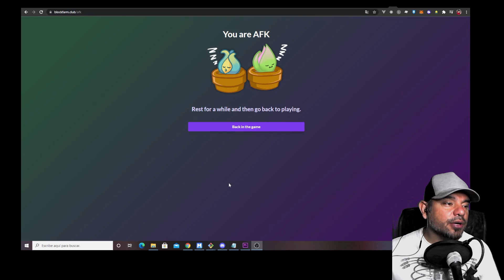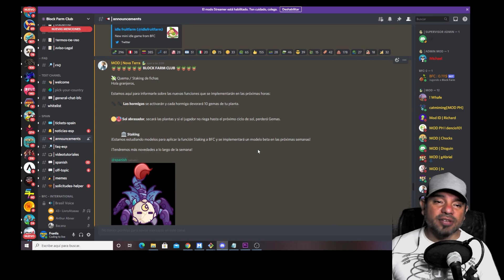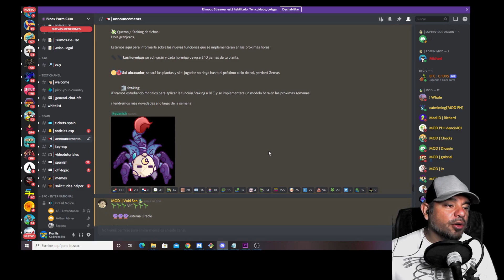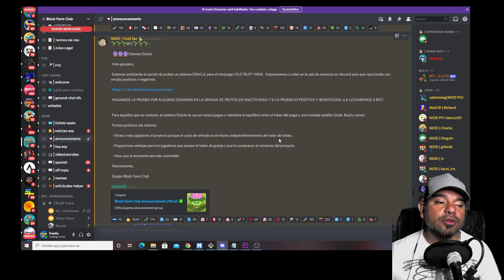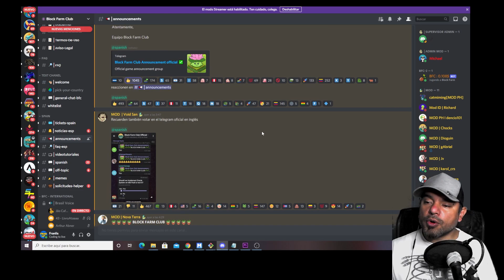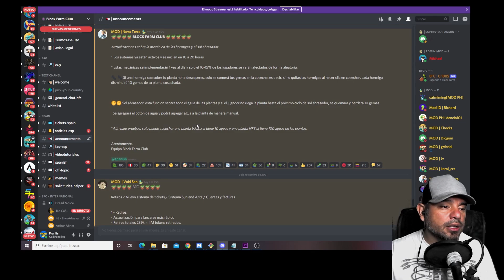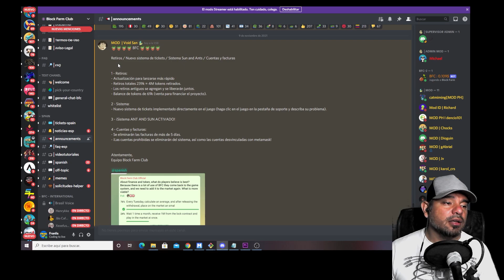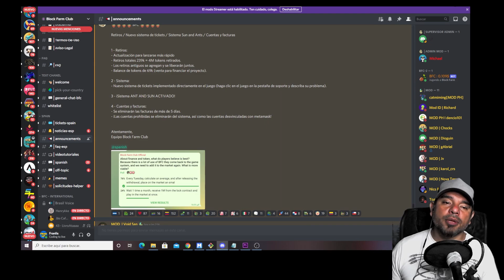BLOCK FARM CLUB | ACTIVANDO ESTO PUEDE MEJORA SU ECONOMIA | JUEGO NFT | ORACULO | MAS DINERO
BLOCK FARM CLUB | ACTIVANDO ESTO PUEDE MEJORA SU ECONOMIA | JUEGO NFT | FARM | ORACULO

Como va gente,  parece que que la gente de BFC esta queriendo hacer buenas practicas para que vuelva a ser lo que era, que opinan ??

Proyectos, tags
Plant vs undead
PVU
plant vs undead
cryptomines
MIR4
juegos play to earn
axie infinity
plants vs undead
blockfarmclub
Juegos NFTS
cointofish
overlord
monstainfinite